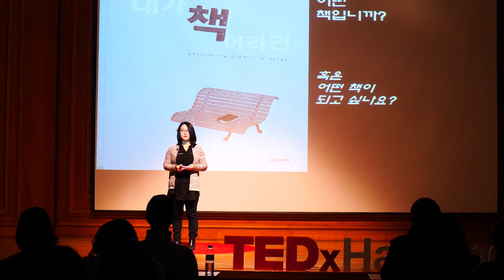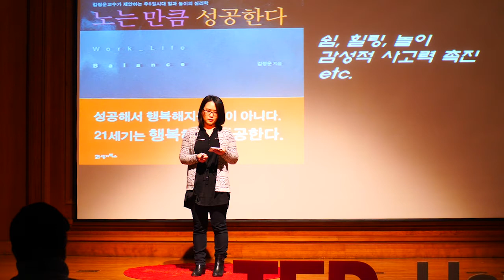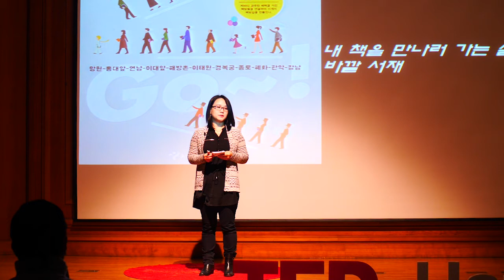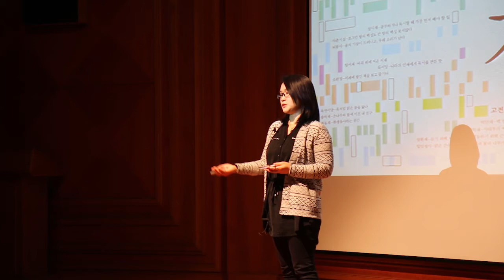Reading on the 8th day | Sun kyoung Oh | TEDxHanyangU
We all are born as a Reading Star but not all of us actually become a Reading Star. She introduces how to read efficiently with her own way of coaching,'5W1H'.   expert of reading education
ceo of coaching successful reading This talk was given at a TEDx event using the TED conference format but independently organized by a local community.